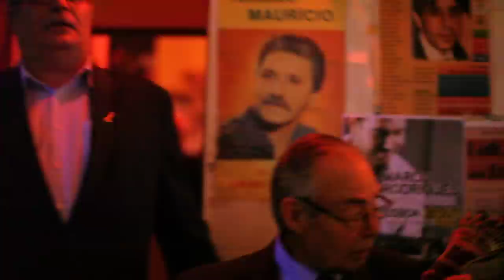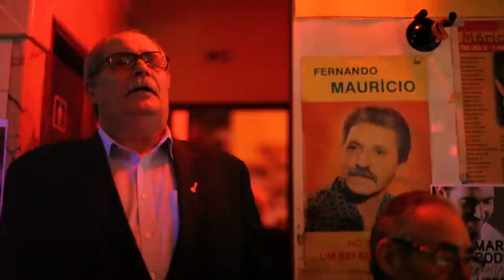João Carlos, "Fado Amora" - "Amei-te como ninguém (?)"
Guitarra portuguesa: José Batista
Viola de fado: António Oliveira
Local: Tasca do Chico, Alfama, Lisboa
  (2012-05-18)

Links: